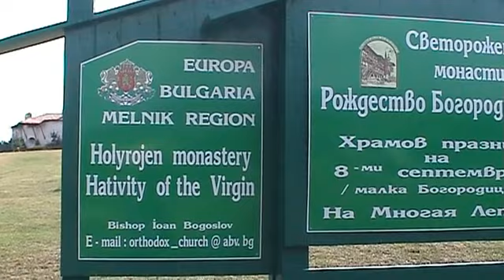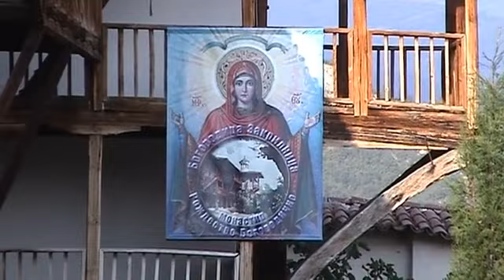Christian Abbey and Monasteries/ The town of Melnik and the Rozhen Monastery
Christian Abbey and Monasteries
The town of Melnik and the Rozhen Monastery
State Religion Eastern Orthodox Christianity, Bulgaria

The town the mediaeval fortress above it and the monastery (5 km from the town) are all located in an unusual surrounding of natural sand pyramids and a canyon of fantastically shaped eroded roc is a remarkable collection of architectural, artistic and archaeological monuments of major historical significance. Most important among them are the three-storey feudal castle the mediaeval churches containing most valuable icons of the 13th to l9th century. The typical house architecture of the 18th and l9th centuries is notable indeed. Erected during the Middle Ages the Rozhen Monastery has preserved its three portions added to it in the 16th, 17th, 18th and l9th centuries. The murals were painted from the 16th through the 18th centuries. Three unique wood-carved altars and over one hundred highly valued icons ha also been preserved. The monastery is a genuine masterpiece of art which was created in the